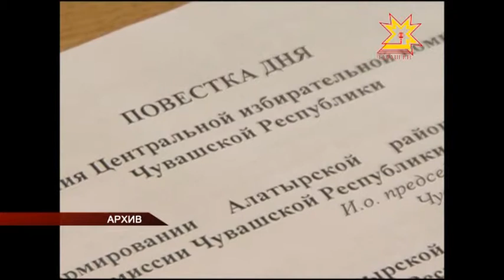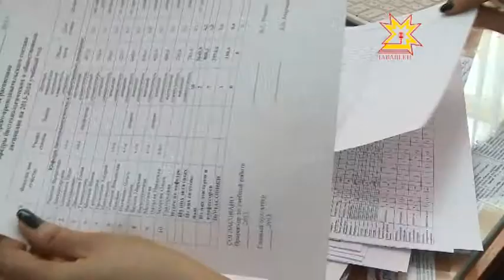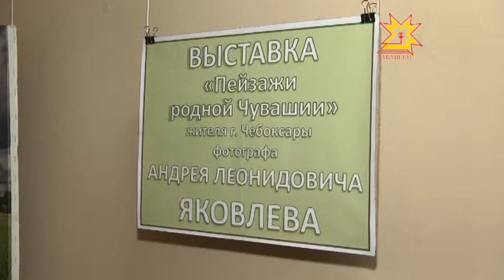Республика 05.03.2014 на чувашском